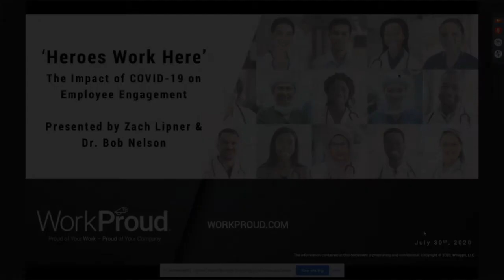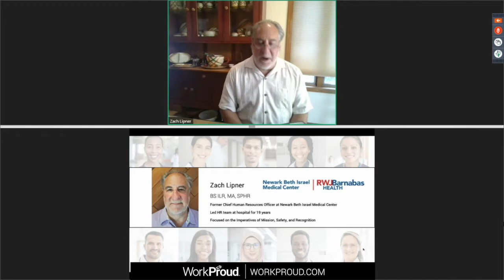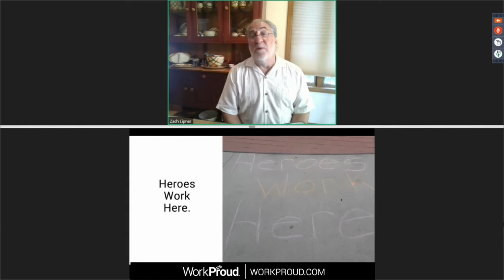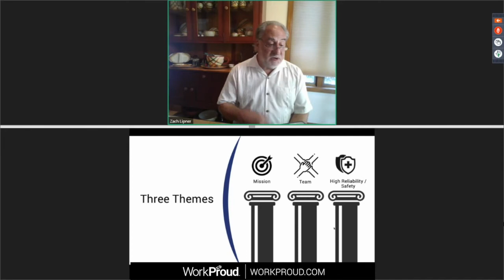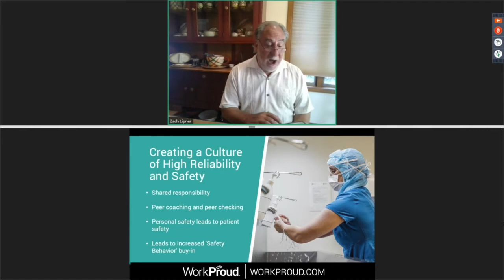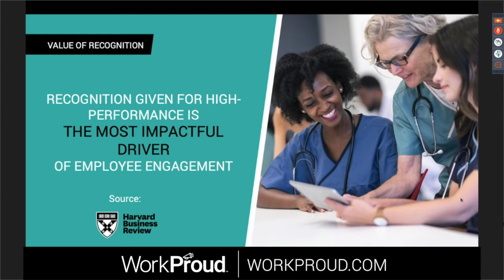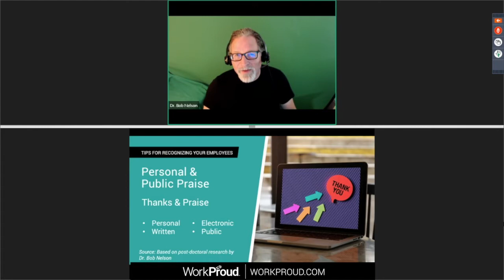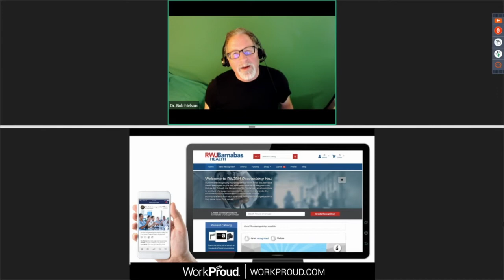'Heroes Work Here' – The Impact of COVID-19 on Employee Engagement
The U.S. is going through an unprecedented challenging time due to the recent pandemic that is affecting all organizations of all types and sizes.  No industry has been affected as much as the healthcare industry as we've seen healthcare workers rise to this challenge of managing the impact of the virus first hand with patients and staff alike. Join us for this on-demand recording as we learn how one hospital system overcame extreme challenges to pull together to fight the outbreak and rally around Mission, Team, and Safety in ways that increased the impact of employee engagement on all staff members. Learn how they–and you–can harness the good from this crisis and sustain learnings and behavioral practices that can make any organization stronger going forward, including an ongoing focus on employee recognition, engagement, and pride.